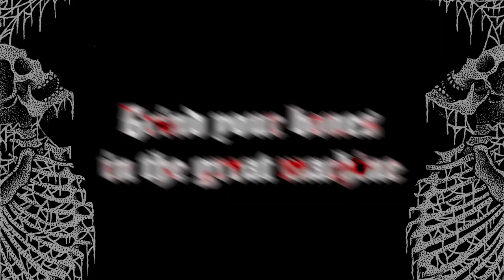Wayward Dawn - Soil Organic Matter (Official Lyric Video)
Album 'Soil Organic Matter' available August 31st.

Produced and mixed by Jacob Bredahl.
Recorded at Dead Rat Studio, Aarhus Denmark.
Mastered by Brad Boatright / Audiosiege.

Art by Simon Gardarsson.
Video by Niklas Lykke Frederiksen.

Lyrics by Niklas Lykke Frederiksen.